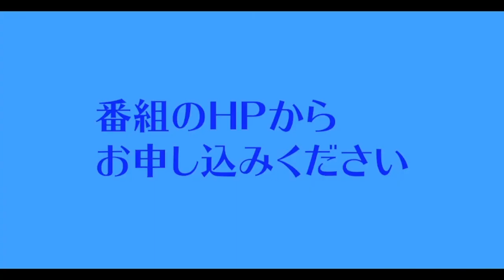3/1(火) ゲスト 吉川優子 宇和島市議会議員「5つの取り組みについて！」/UFOを何回も見た！/えひめスマートTV、２回目の登場です！【愛媛のインターネットテレビ：えひめスマートTV】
えひめスマートTV（ひめすまTV）は、愛媛を元気にするインターネット生配信番組です。
毎週月曜〜水曜よる10時、木曜よる9時からYouTube生配信を行っています。

今夜は、

・ゲスト 吉川優子 宇和島市議会議員
・「5つの取り組みについて！」
・防災とSDGs ・とりこぼさない　・宇和島の宝を発信　・全市WiFIを　・買い物難民を無くす
・UFOを何回も見た！
・えひめスマートTV、２回目の登場です！

などが主なテーマです。

愛媛県の皆さま、全国の皆さま、多くの方に是非ご覧いただきたい内容です。ぜひご覧ください！

🍊この動画は『ディレクターズ カット版（生配信を再編集）』です🎞

メインキャスター：　大谷晶一（株式会社チェリッシュスタジアム）
ゲスト 吉川優子さん （宇和島市議会議員）

『GOOD for Ehime』〜愛媛の今と未来のために〜
・毎日の生配信で、愛媛の身近なニュースや話題
・愛媛の新商品、新サービス、新店オープン情報
・愛媛の専門家による「ココを深掘り」

【ゲスト募集】
・愛媛県、県民のためになる情報や知識を提供していただける方（企業）
・愛媛県在住や出身で活躍されている方（ビジネス、スポーツ、芸術、団体など）
・愛媛県在住や出身で何かチャレンジされている方（ビジネス、スポーツ、芸術など）
・年齢、性別、お住まいの地域は問いません
・その他、制作側の企画に合致される方（著名人、マニア、ご長寿、など）